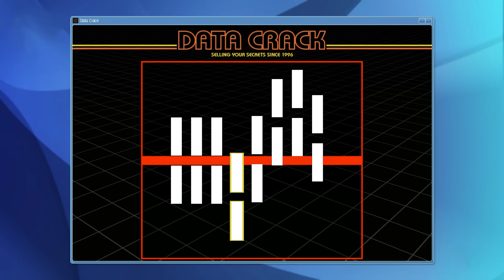GTA 5 Siêu MôTô Một Bánh Gây Tai Nạn Liên Hoàn Trên Cao Tốc Đối Đầu Trực Diện Với Xe Lửa Điên Đầu Ủi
Siêu MôTô Một Bánh Gây Tai Nạn Liên Hoàn Trên Cao Tốc Đối Đầu Trực Diện Với Xe Lửa Điên Đầu Ủi
+ Cảm ơn các bạn đã đăng ký và ủng hộ nhưng video của mình